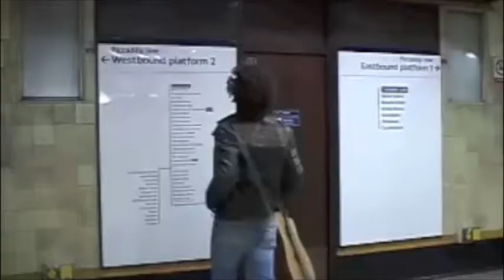Massimo Martella Live at F518 China.mov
Live in Guangdong China